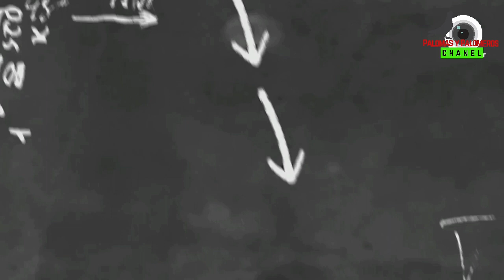El bonito - #9 azul Empedra